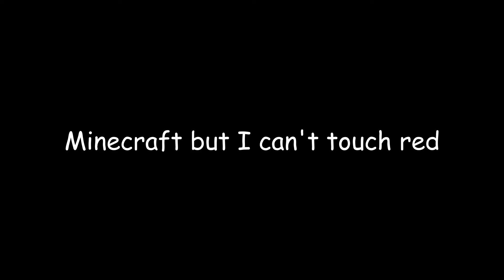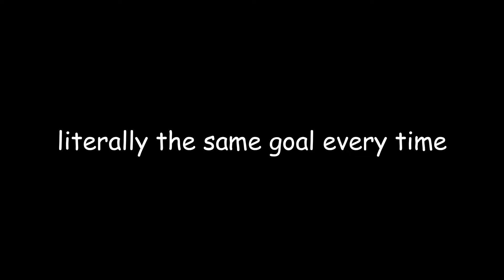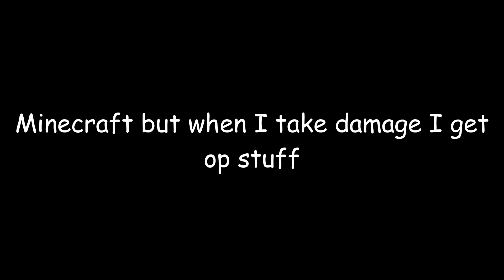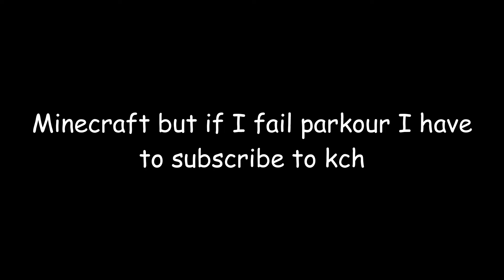Minecraft, but.. Videos Be Like:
Hi ok!
This is just a compilation of "Minecraft, but.." videos
I kinda ran out of ideas halfway through, but it's still very enjoyable!

Important info:
No important info..
Anyway, here's the licks

Softwares used:
OBS (Recording/Streaming)
Filmora X (Editing)

Alright That's it thank you all for coming :D